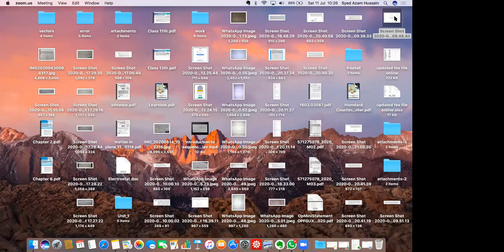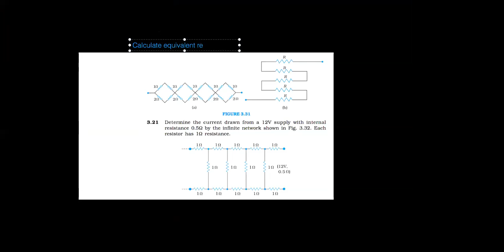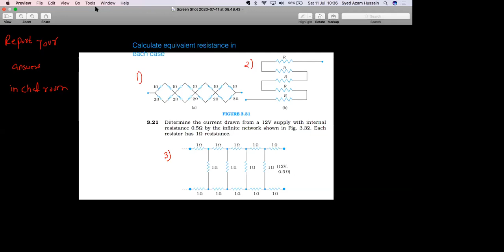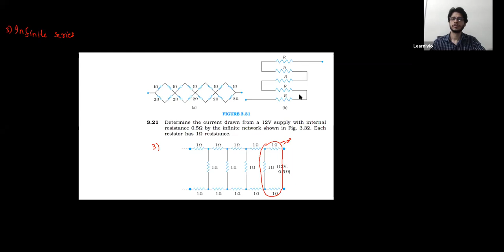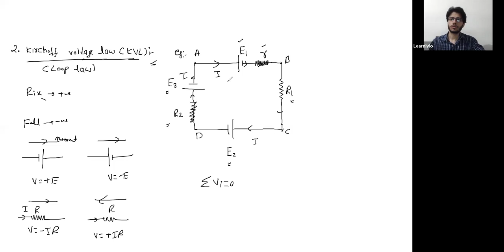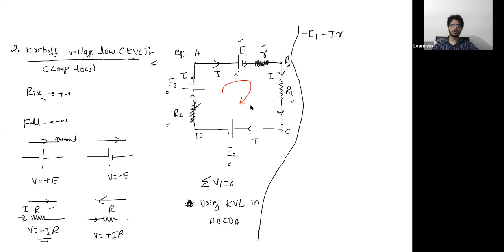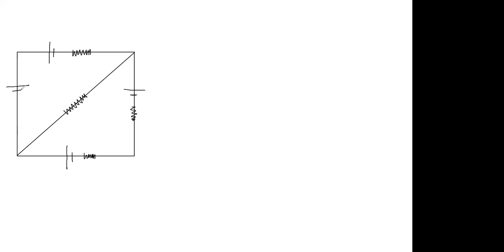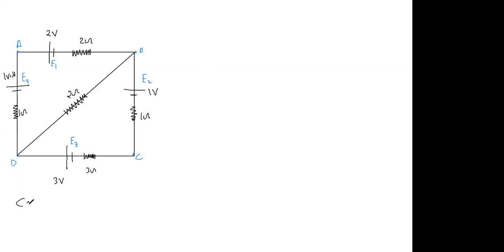Learnivio | Batch 1, Physics, Current Electricity, Kirchoff's Voltage Law, Lect 11, 11-07-2020